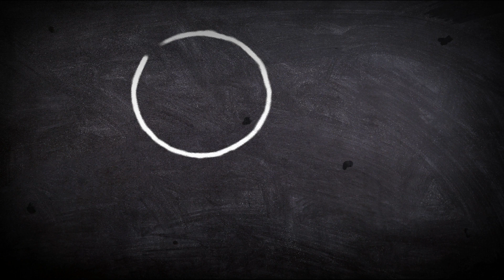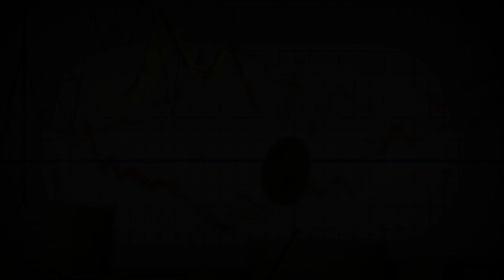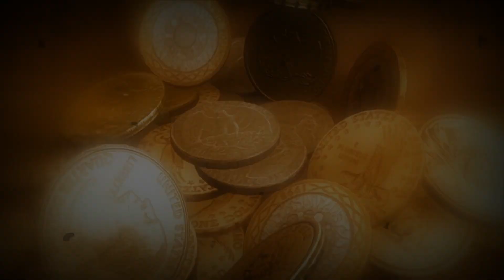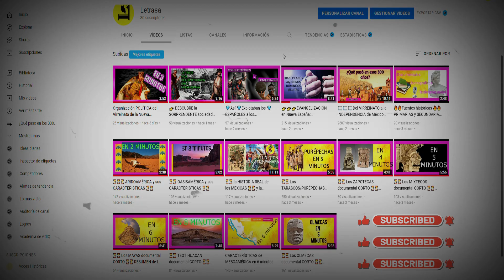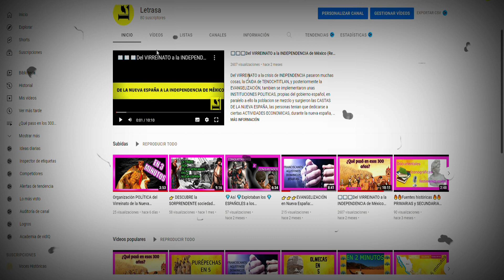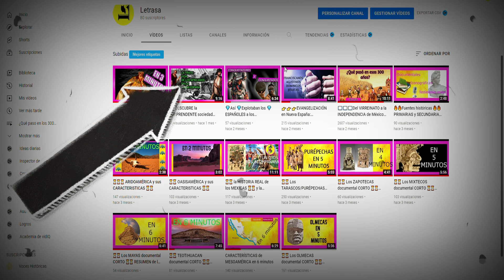ACTIVIDADES ECONOMICAS DE LA NUEVA ESPAÑA 💰 ¿Cómo se hacía Fortuna durante el Virreinato 🌎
En este vídeo hablamos sobre la MINERÍA, la AGRICULTURA, y la GANADERÍA durante el VIRREINATO. Esperamos que disfruten el vídeo. :)